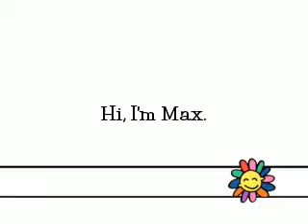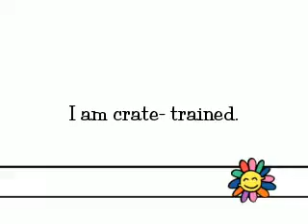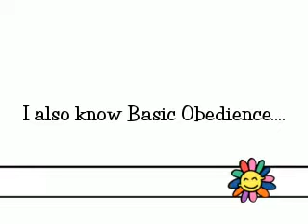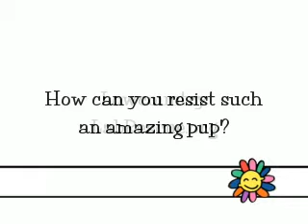Max: Tricks and Obedience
If I didn't already have two girls, he would be mine! He's an awesome boy and knows so much for a 4 month old puppy. Whoever adopts him will be a lucky person! Go to LowcountryLabRescue.org for more info about him and other dogs needing homes.

***UPDATE***
Max has been adopted!